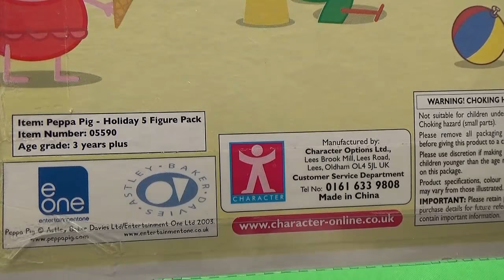Peppa pig holiday 5 figure pack, Peppa Pig Toy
- Peppa pig holiday 5 figure pack.

- Peppa is a loveable, cheeky little piggy who lives with her little brother George, Mummy Pig and Daddy Pig.
- Peppa pig friends figure pack, peppa pig and friends 6 figure pack, peppa pig holiday figures, peppa pig holiday house.

- Peppa’s favourite things include playing games, dressing up, days out and jumping in muddy puddles. Her adventures always end happily with loud snorts of laughter!

Playdoh halloween 2015, How to make Spooky Bats, Pumpkin, Mummy Decal ( YOU SHOULD BE WATCH FOR KNOW THE Play Doh surprise eggs Halloween VIDEO)

Play Doh - How to make cars, fish, slug - Make Cars, fish, slug with play doh by hand

Title: Old MacDonald (Instrumental)
Contributing Artists: The Green Orbs